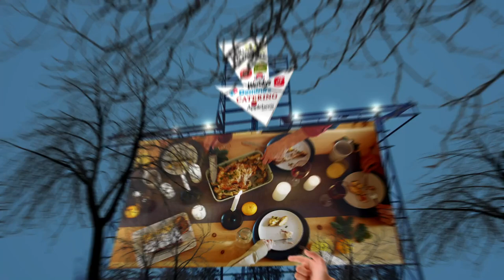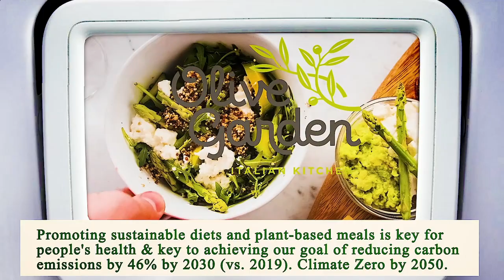Nearest Restaurant From Me Houston 77002 TX, Harris County, Texas